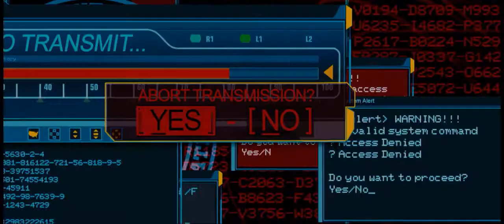Breaking Benjamin − I Will Not Bow [720p]